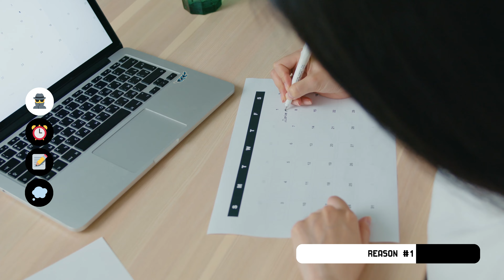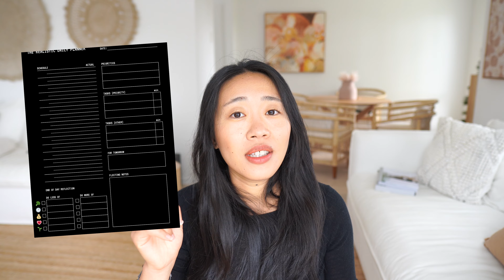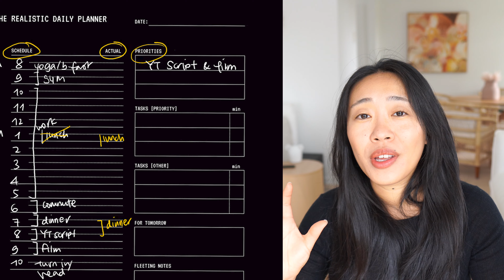how to make time (Googlers' time management method)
How to manage your time? Time management skills are taught at Google. There are even Googlers who wrote a book called "How to make time". After all, we all need time... and who isn't a natural procrastinator? Here's how you can manage your time and stress so that there is more time to actually do what you want!

⏱ TIME STAMPS ⏱
00:00 - intro
00:43 - the manager
01:05 - quadrant 1 - priority
03:36 - quadrant 2 - must do's
06:09 - quadrant 3 - random to do's
07:25 - quadrant 4 - fleeting notes
08:08 - the employee